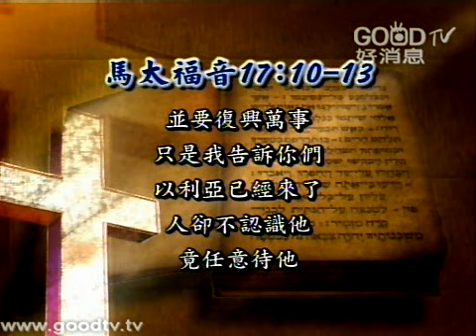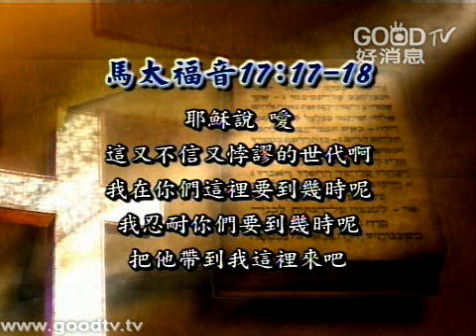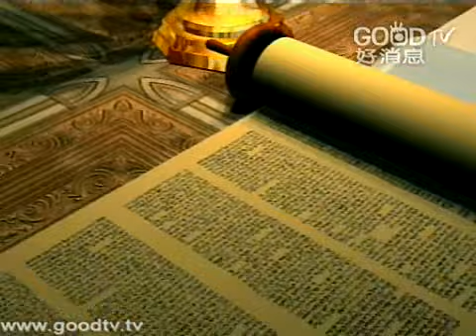空中主日學~馬太福音(44)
空中主日學
新約精讀／馬太福音
講員：康來昌 牧師

耶穌在門徒面前變了形像，並有摩西、以利亞顯現跟耶穌說話，彼得對耶穌說：主啊！我們在這裡真好，你若願意，我就在這裡搭三座棚，彼得錯了，只停留在山上榮耀、享福的光景中，不想下山去面對苦難、背十字架，我們的主是萬王之王，萬主之主，惟祂獨尊。